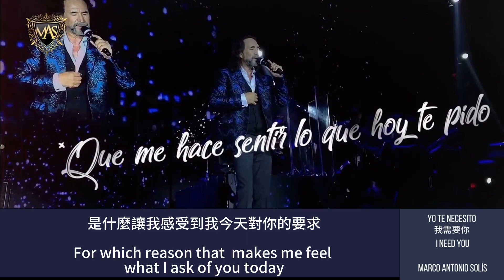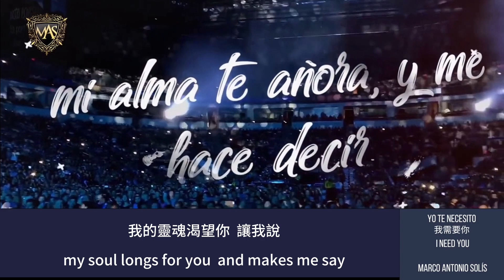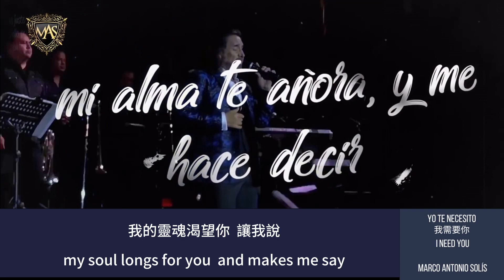Yo Te Necesito 我需要你 I need you Marco Antonio Solís Lyrics